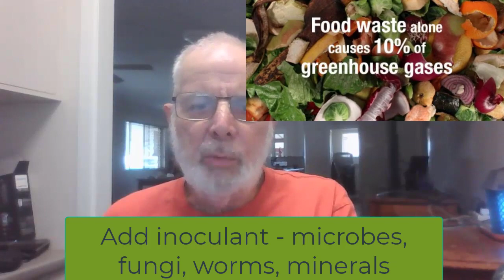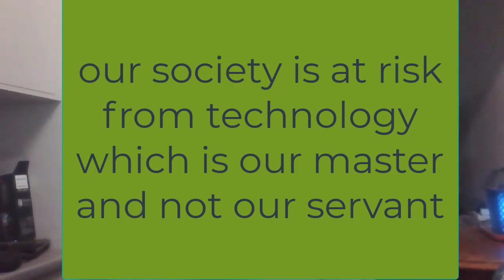Fire, flood and technology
Technology should benefit the people.  Itis said that fire and flood are good servants but bad masters but we should add technology.  Here we show a technology that benefits the community